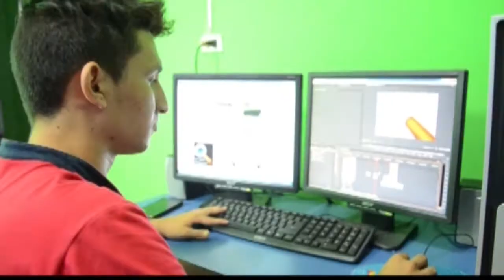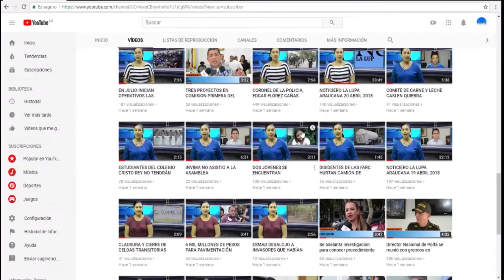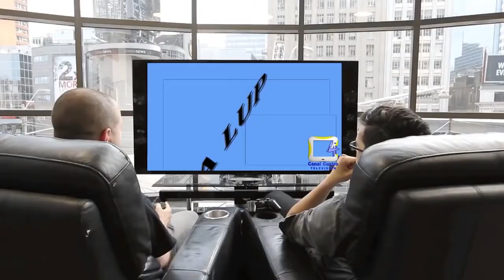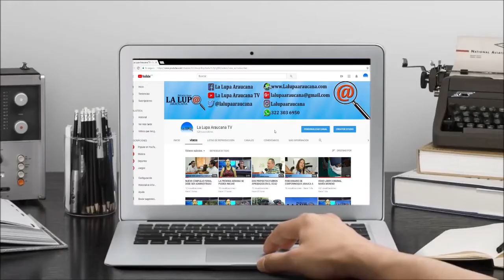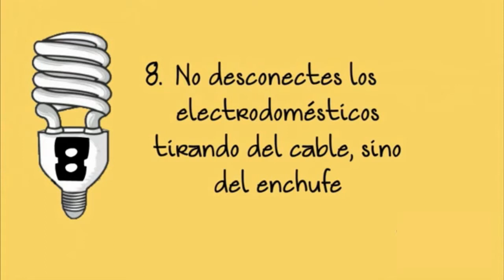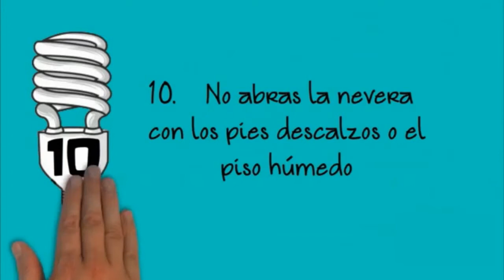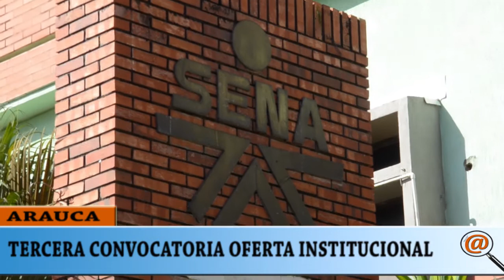NOTICIERO LA LUPA ARAUCANA 25 MAYO 2018